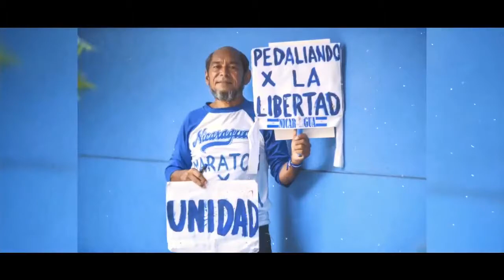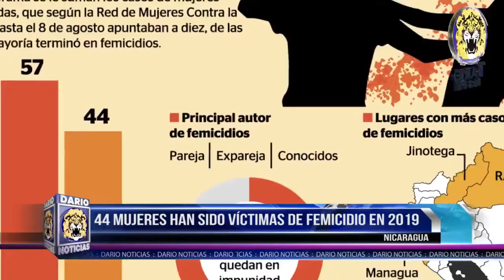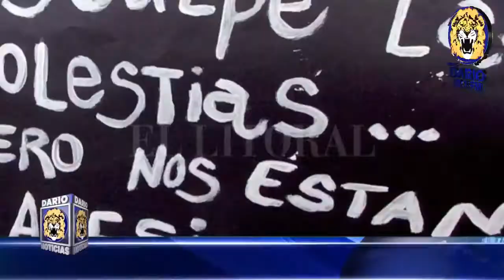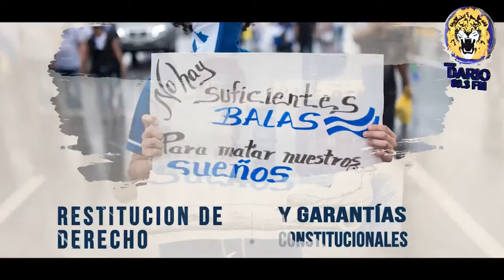Noticias Live Edición Martes 13 de Agosto 2019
TITULARES:

- Asciende a 10 las vÌctimas mortales por dengue en Nicaragua

- 44 mujeres han sido vÌctimas de femicido en lo que va de 2019

- Crisis en Nicaragua beneficia al narcomenudeo y el consumo de drogas